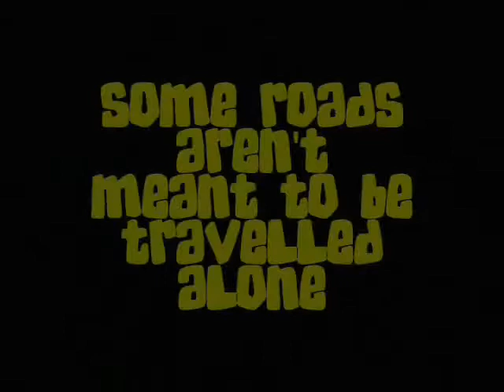Life Is A Highway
Kara and I made this special video as a tribute to our friendship as well as an homage to the Rock Band LIVE tour that traveled the country's theme parks in the summer of 2010.